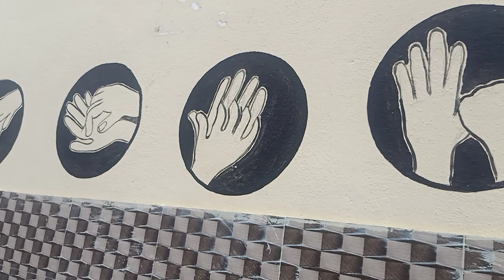vidya pravesh day 21 physical activity